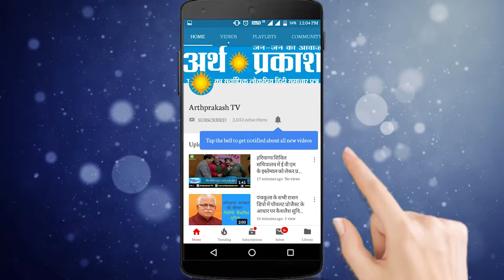CM मनोहरलाल ने लिया गुरूग्राम के ओल्ड जेल चौक स्थित डंपिंग ग्राउंड में सफाई व्यवस्था का जायजा।